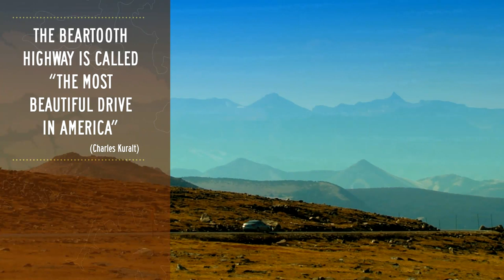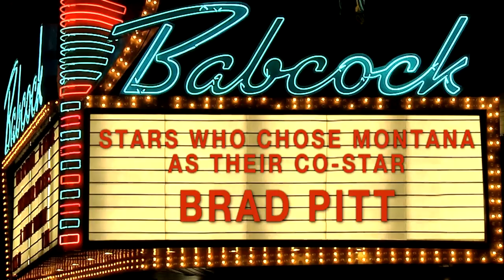Billings, Montana's Trailhead Meetings Video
Experience Billings, Montana's Trailhead before you decide to book here. Exceptional venues and facilities, extremely affordable, 4,000+ hotel rooms, all in beautiful Big Sky Country.